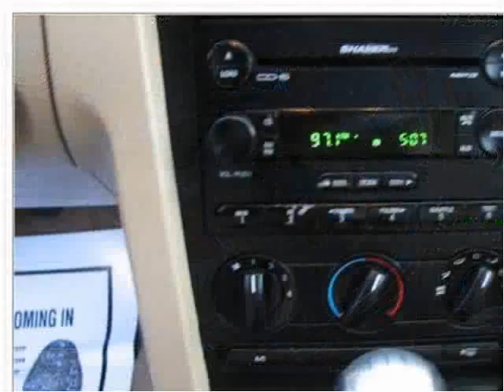2006 Ford Mustang Used Cars Fairfax VA